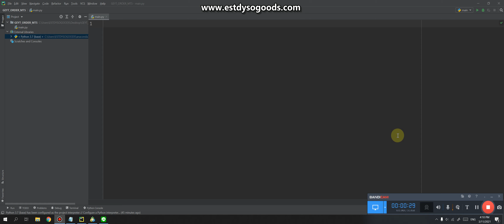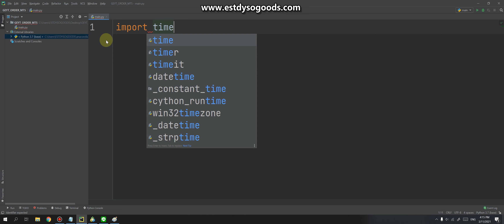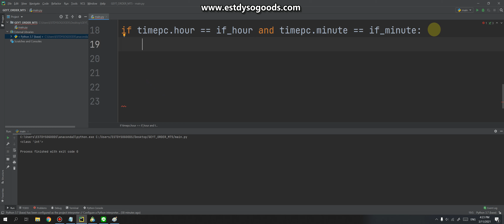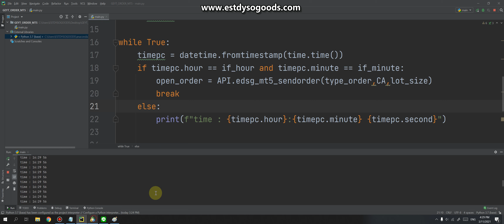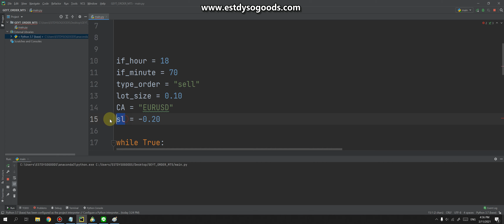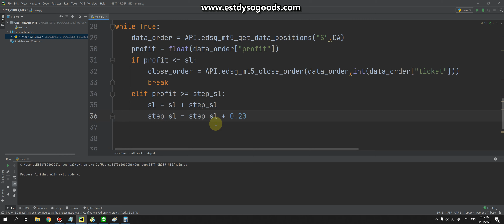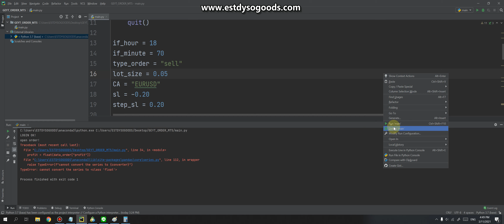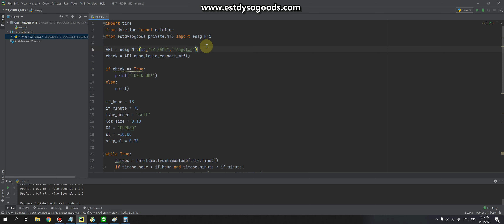BASIC API MT5[PYTHON MetaTrader 5] EP5 : เขียนระบบเทรดตามเวลาที่กำหนดพร้อมระบบเดินเงิน